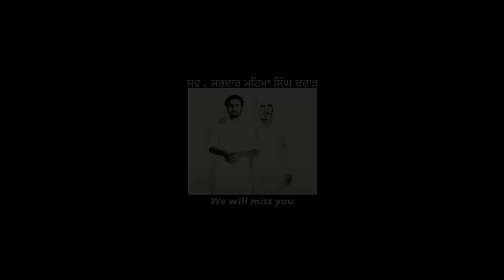Runout (Official Video) Brar Sandeep | Iris Music | Punjabi Songs 2023 | Leaf Records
Leaf Records Presents

Song - Runout
Singer, Lyrics and Composer - Brar Sandeep
Video - Dimple Bhullar
Female Lead - Sweta Chauhan
DOP - Shoeb Siddiqui
Assistant Director - Veer Somal
Editor - Prabhjot Mann
Post Production - PMX Studios
BTS - Guri
Makeup - Mithun
Casting - Babbu Sagar
Label - Leaf Records